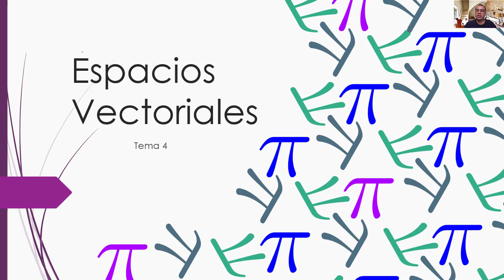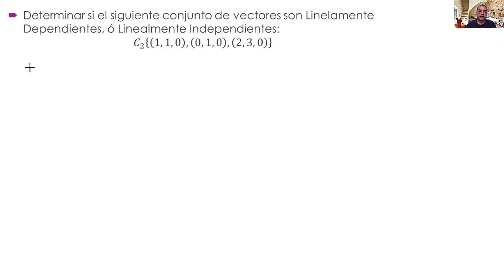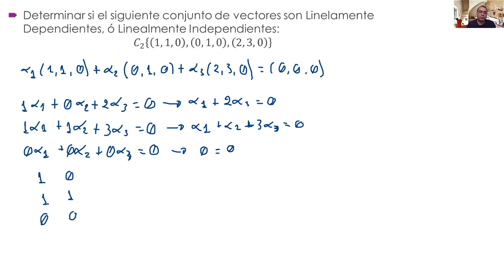Video 4.5. Determinación de vectores, si son Linealmente Dependiente ó Linealmente Independiente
Determinación de un conjunto de vectores, si es Linealmente Dependiente ó Linealmente Independiente